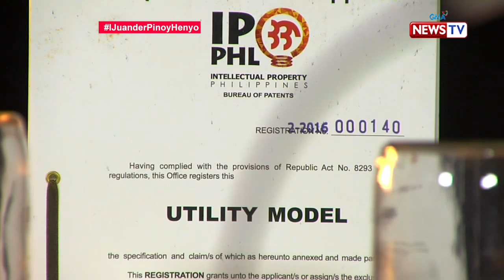iJuander: Imbensyong 'Power Stick,' proudly Pinoy-made!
Kapag may kalamidad, kadalasang nagkakaproblema sa kuryente! Kaya naman naisip ng engineer na si Steve Rejuso na mag-imbento ng munting power supply! Mamangha sa kanyang imbensyon na gumagamit lang ng electro-chemical process!

Watch episodes of 'I Juander' every Thursday at 8 PM on GMA News TV, hosted by Cesar Apolinario and Susan Enriquez.